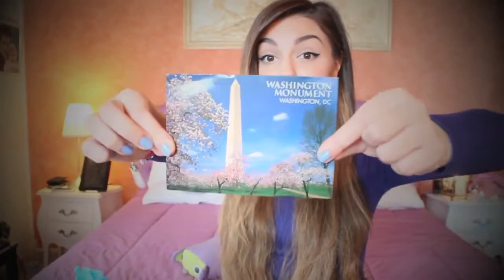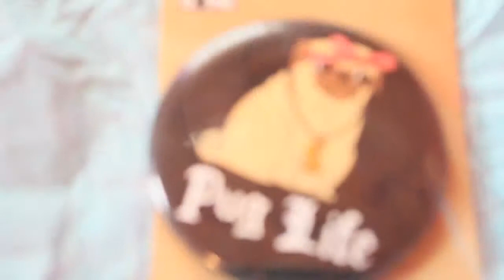SWAP: Opening Gift Box! (Marzia Reupload)